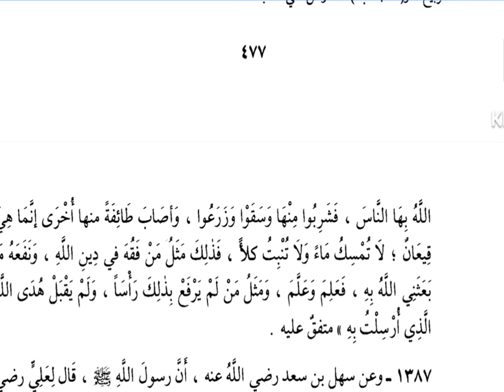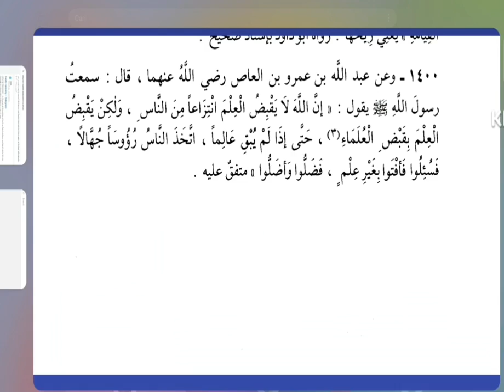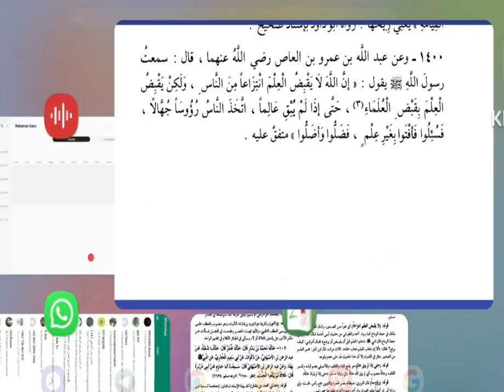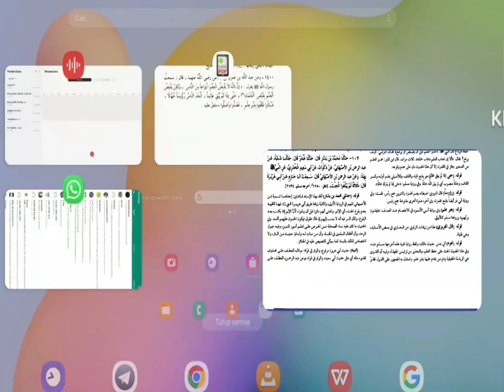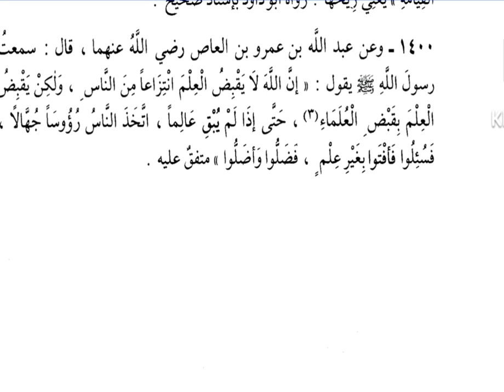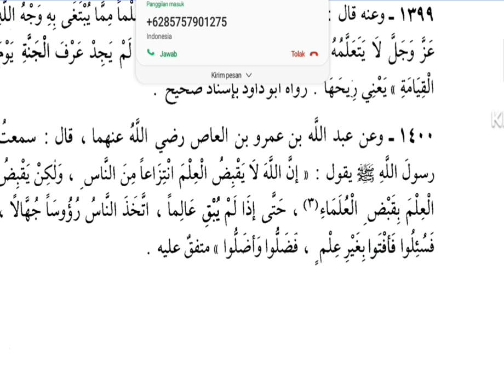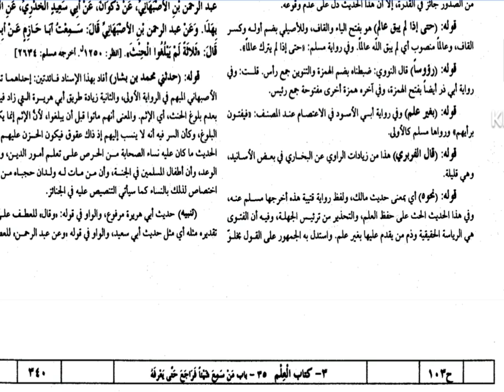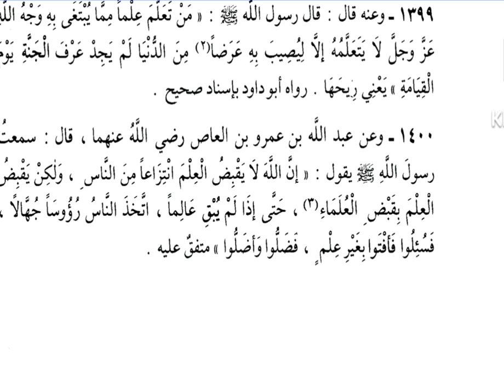Hadits Tentang Meninggalnya Ulama